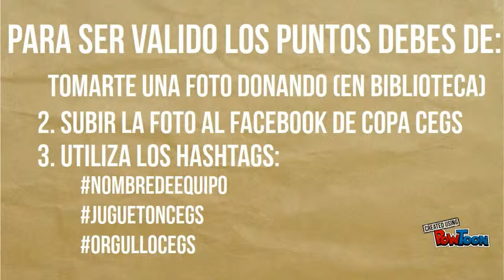Reto Bonus 2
Juguetón-- Created using PowToon -- Free sign up -- Create animated videos and animated presentations for free.  PowToon is a free tool that allows you to develop cool animated clips and animated presentations for your website, office meeting, sales pitch, nonprofit fundraiser, product launch, video resume, or anything else you could use an animated explainer video. PowToon's animation templates help you create animated presentations and animated explainer videos from scratch.  Anyone can produce awesome animations quickly with PowToon, without the cost or hassle other professional animation services require.